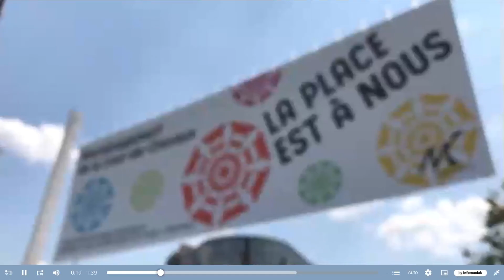Croix de Chavaux 2018 Promesse ? .